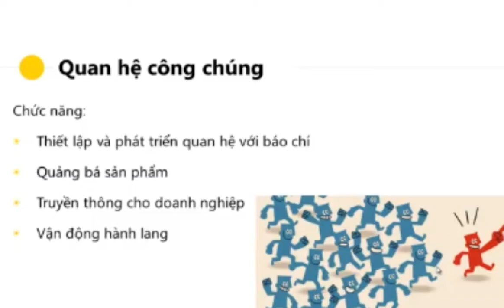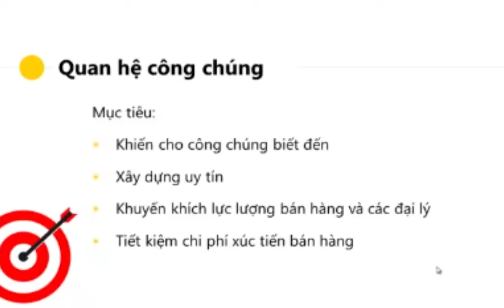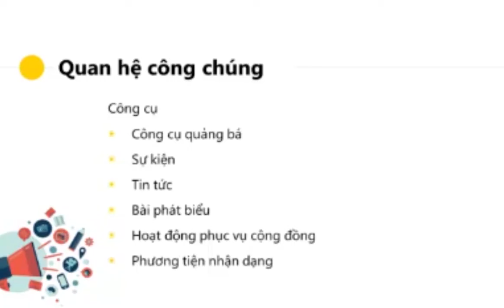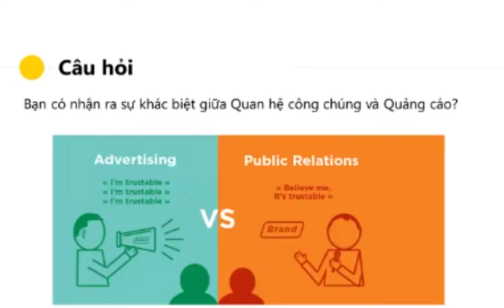Bài 9_P2